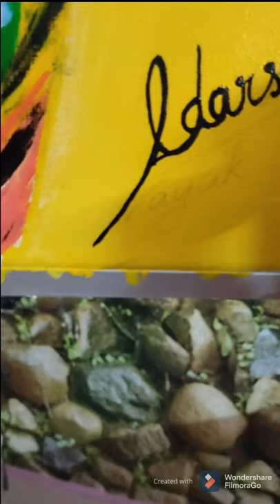Acrylic painting | for beginners | A free spirited lady | with blossoming spring colours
Hey all,
Welcoming the arrival of this spring with the essence of vibrant colors...
The painting depicts a free spirited lady who knows her crown isn't on her head but in her soul.
Hope you guys liked the art 🎨!!!